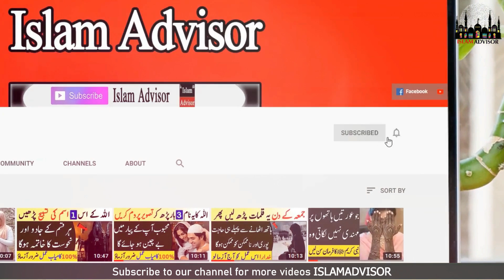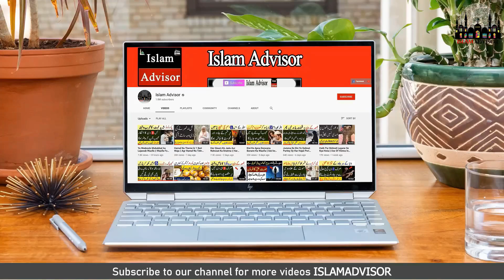Benefits Of Cloves At Bed Time || Long Ke Fayde || Cloves health benefits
Today, WE are here with this new video of Benefits Of Cloves At Bed Time || Long Ke Fayde || Cloves health benefits

In this video, WE are going to tell you Benefits Of Cloves At Bed Time || Long Ke Fayde || Cloves health benefits

Aj ki is video mein hum apko batane jarahe hain Benefits Of Cloves At Bed Time || Long Ke Fayde || Cloves health benefits